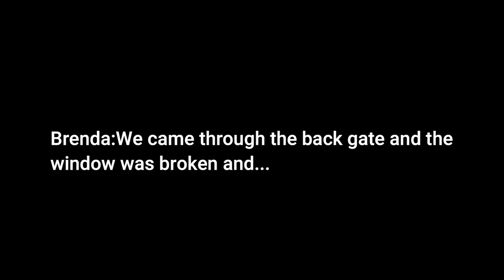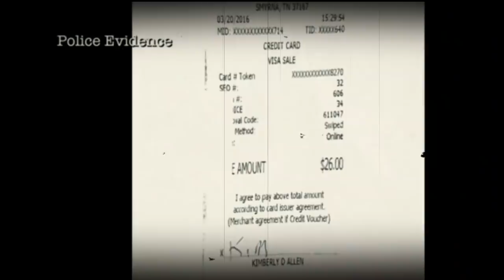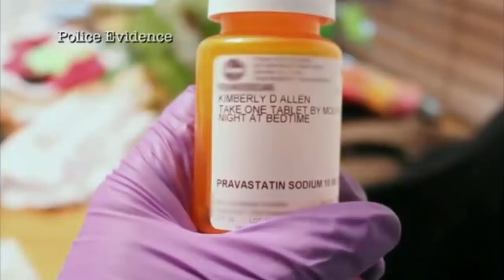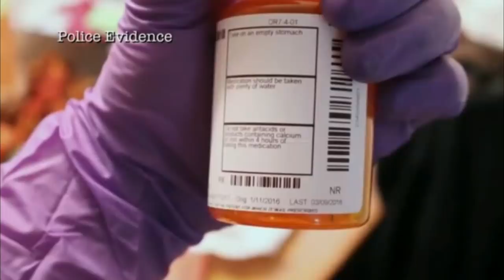The Signs of a Compulsive Liar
jcs inspired JCS criminal psychology Interrogation video true crime breakdown storytelling solved mystery jcs inspired JCS criminal psychology Interrogation video true crime breakdown storytelling solved mystery